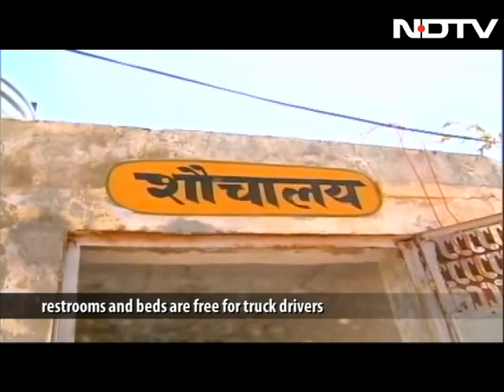Seva Kendra to ensure safety of truck drivers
Sleep deprivation and stress are two factors because of which truck drivers often run into fatal accidents. In an effort to ensure that they don't drive in such arduous conditions, a one-of-its-kind Seva Kendra was inaugurated on the National Highway 8 (NH8). This centre provides free services like laundry, food and beds for truck drivers to sleep on.